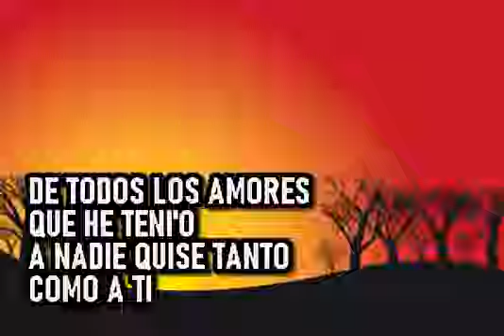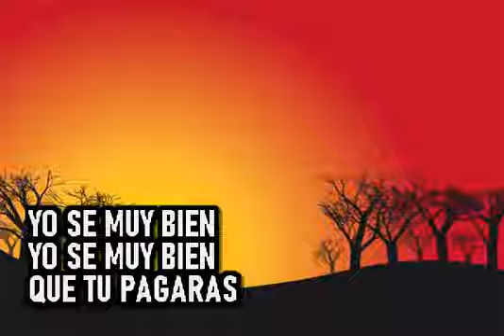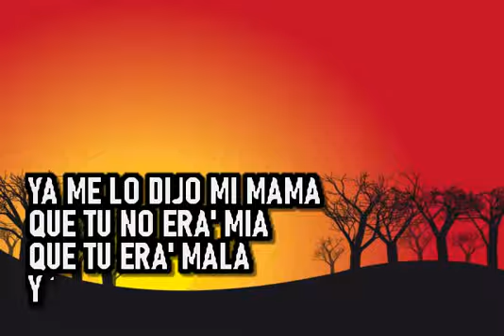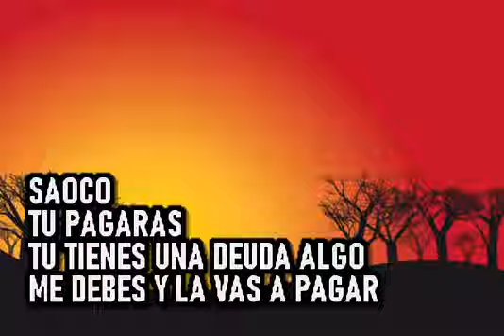Daviles de Novelda & Tony Succar - Traicionera - Karaoke